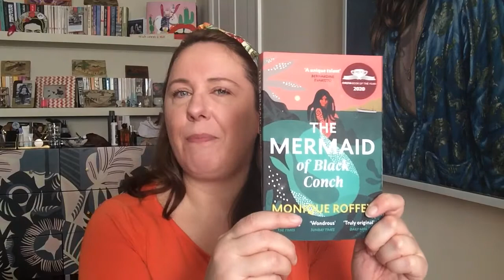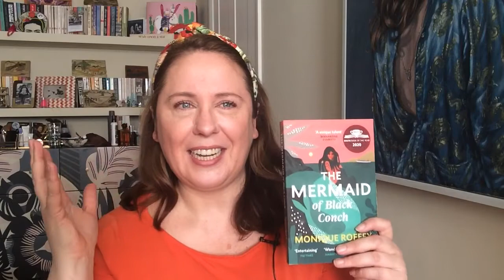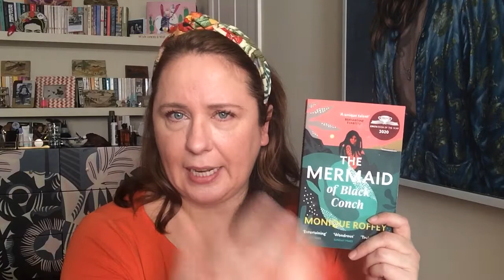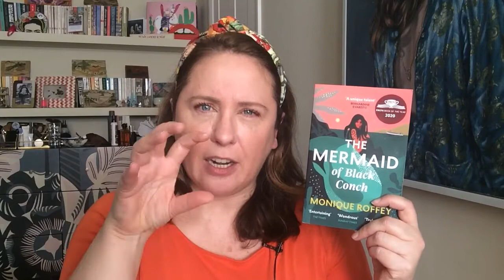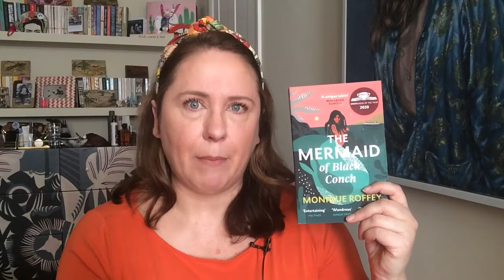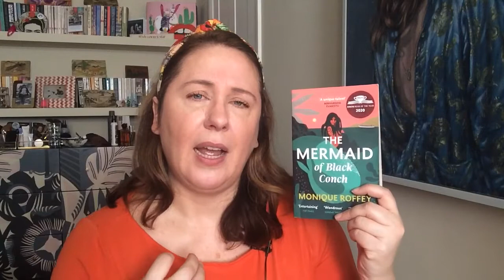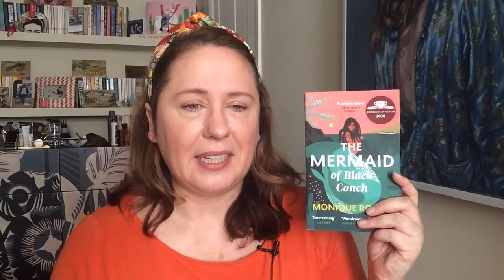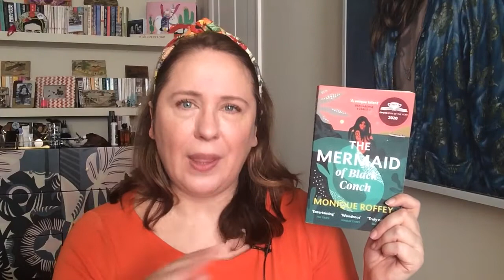Victoria’s Book Reviews: The Mermaid of Black Conch by Monique Roffey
April 1976: St Constance, a tiny Caribbean village on the island of Black Conch, at the start of the rainy season. A fisherman sings to himself in his pirogue, waiting for a catch - but attracts a sea-dweller he doesn't expect. Aycayia, a beautiful young woman cursed by jealous wives to live as a mermaid, has been swimming the Caribbean Sea for centuries. And she is entranced by this man David and his song.